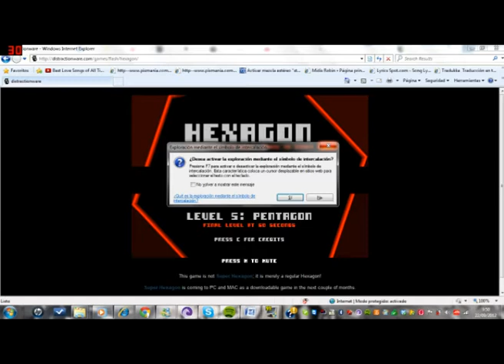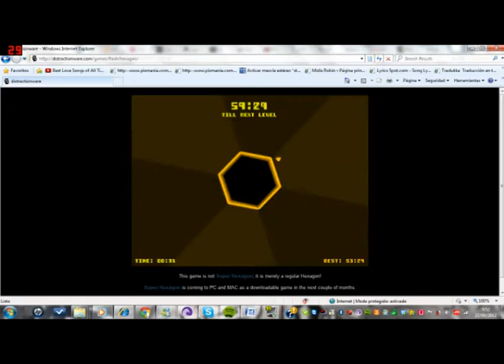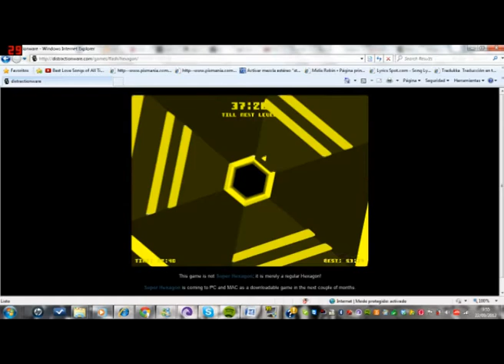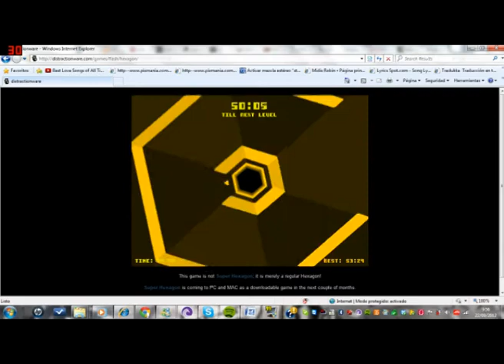|HEXAGON| "Pentagon!!!!" | LIVE con manubedo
like y favoritos y comentar sobe todo